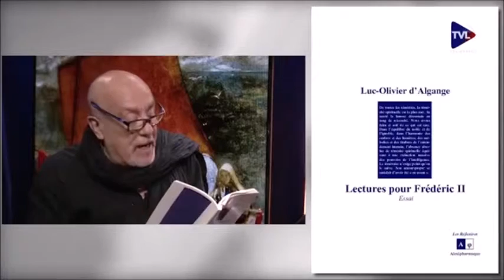Didier Carette lit Luc-Olivier d'Algange